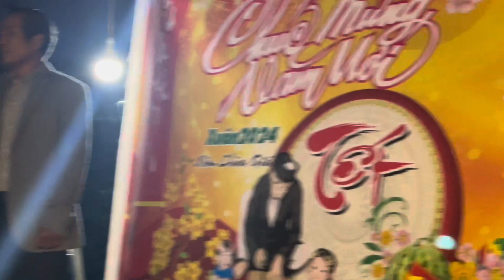Mừng Xuân 2024 ( xóm chùa giá)